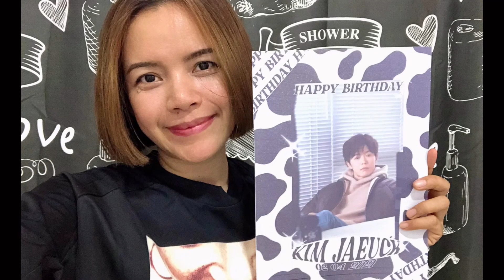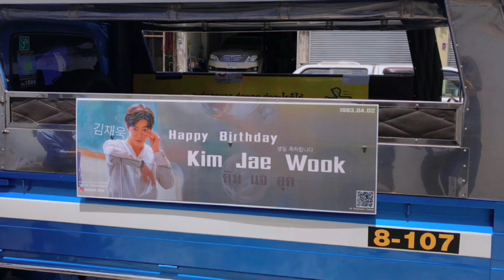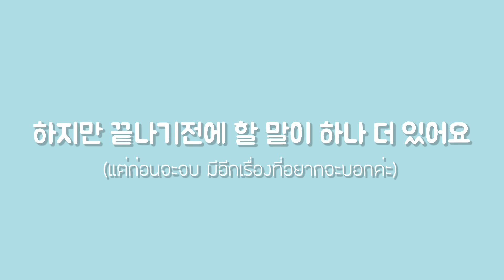KIMJAEUCK 2021 BIRTHDAY PROJECT by Kimjaewook Thailand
Lyrics ( Thai Trans)
วันนี้เป็นวันเกิดของคุณนี่นา
คิดอยู่ว่าจะทำอะไรให้ดีนะ
ก็เลยร้องเพลงตามใจแบบนี้
ขอบคุณนะที่เกิดมา
ถึงจะเป็นคำพูดที่น่าอาย แต่ก็ขอบคุณนะ
และที่มากไปกว่านั้น
ก็คือขอบคุณนะ ที่อยู่ข้างๆฉัน
สุขสันต์วันเกิดนะ คุณที่น่ารัก
ขอบคุณที่ให้ฉันได้ทำอะไรแบบนี้
ในปีถัดไป และตลอดไป
ฉันก็จะจัดวันเกิดให้คุณ
ฉันจะอยู่ข้างๆคุณตลอดไปนะ

++แปลโดย Kimjaewook Thailand หากผิดพลาดประการใดขออภัยมา ณ ที่นี้++